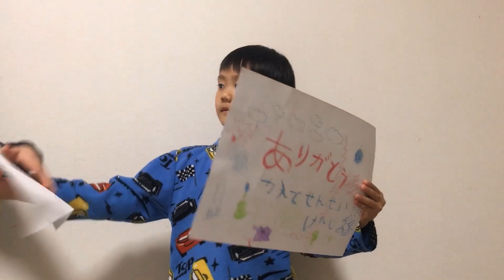②久しぶりに兄弟仲良くブランコでわいわいモード♪ 日本最大級のキュービックコネクションで遊んだよ♪ 10歳のトレーシーと8歳のスティーブ ★Play with an intellectual tool